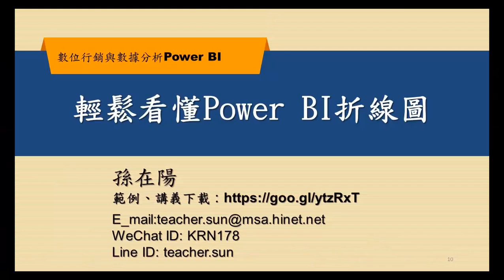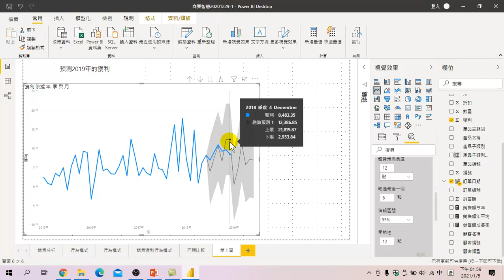數位行銷與數據分析-27 輕鬆看懂Power BI 折線圖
製作圖表很容易,要如何看懂並解讀圖表中的意義,進而做到分析數據資料
是本課程的重點,輕鬆解說圖表內容